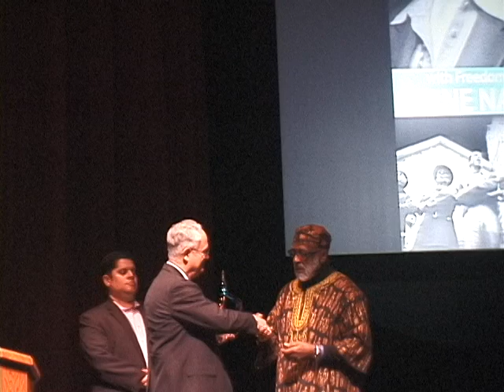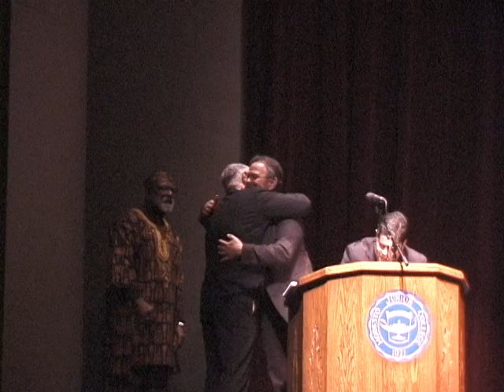Wayne Bridegroom recieving the Martin Luther King Jr. Legacy Award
Wayne Bridegroom, Central Grace Community Church, Modesto, CA, MLK AwardWayne